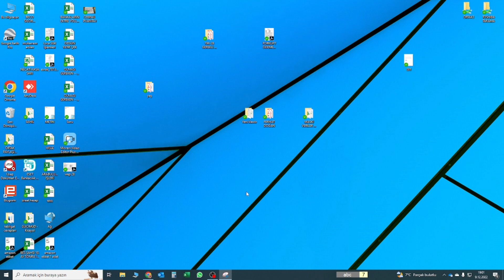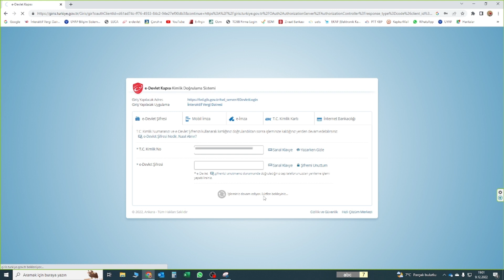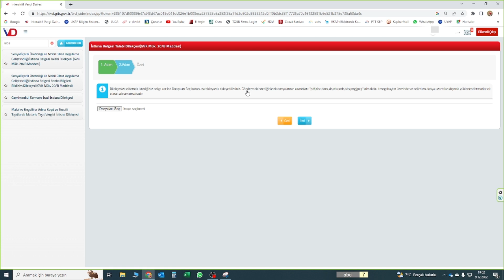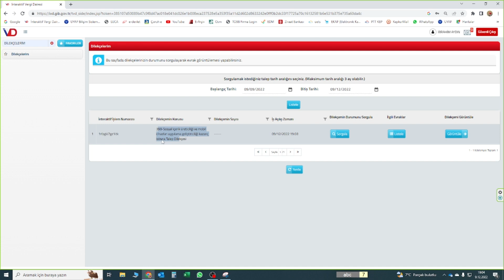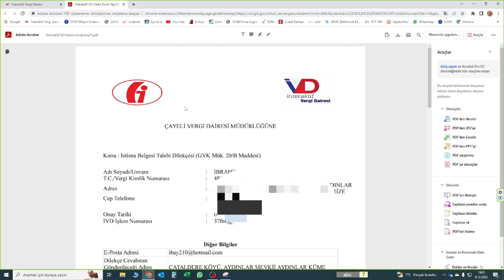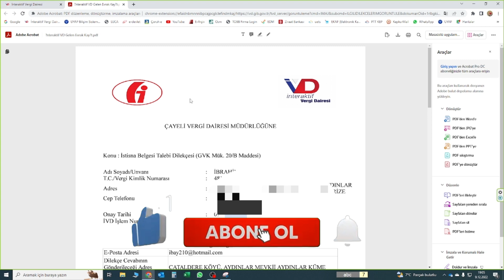Youtuberlar İçin İstisna Belgesi Talebi alın...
youtube hesap açtırmak
Banka hesap açmak işleminden önceki iş

- AYNI GÜN VERGİ DAİRESİ İSTİSNA YAZINIZI HAZIRLIYOR ADRESİNİZE POSTALAMAK ÜZERE GİDİP ALABİLİRSİNİZ VERGİ DAİRESİNDE.
-DAHA SONRA BANKADAN HESAP AÇTIRDIKTAN SONRA TEKTTA VERGİ DAİRESİNE AÇTIRDIĞINIZ HESABI BİLDİRİYORSUNUZ.